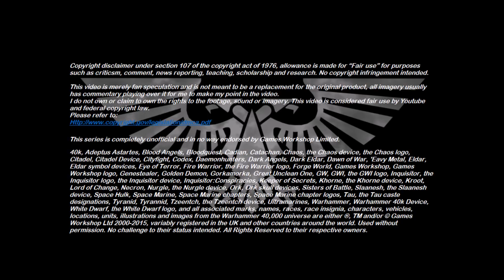April 2021 Patreon Q&A